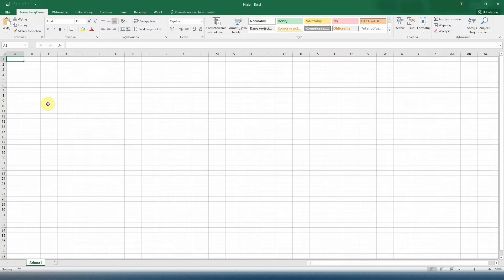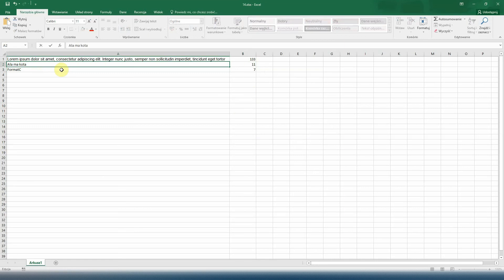Kurs Excel 14 - Zliczanie liczby znaków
Kolejny odcinek kursu Excel, w którym dowiecie się jak zliczać liczbę znaków w tekście

Darmowy kurs obsługi programu Microsoft Excel. Przejdziemy tu przez większość funkcjonalności dostępnych w programie. Dzięki temu kursowi nauczycie się obsługi najpopularniejszego arkusza kalkulacyjnego.